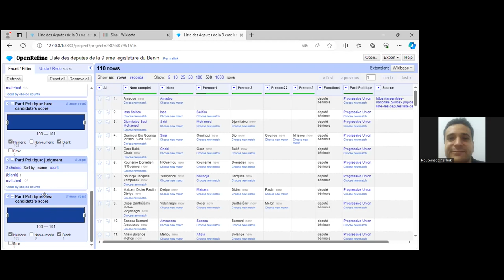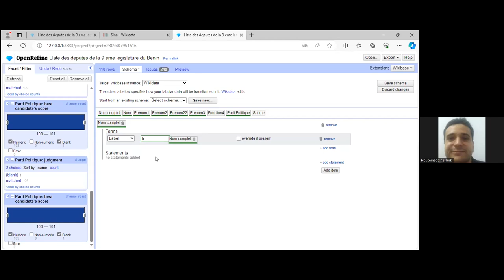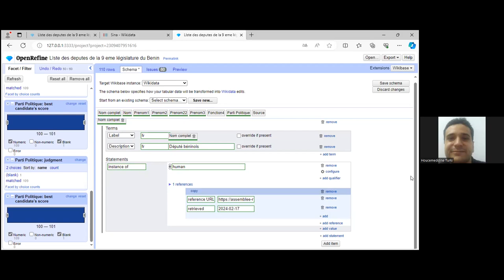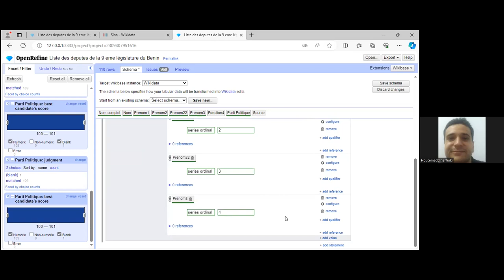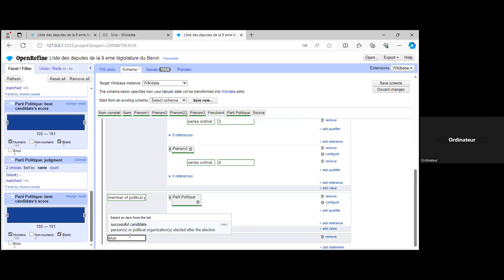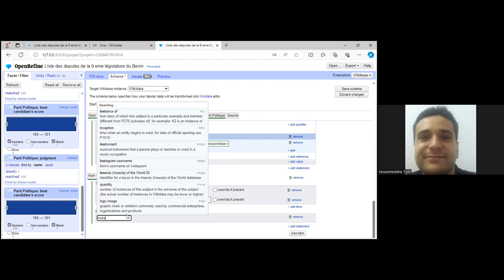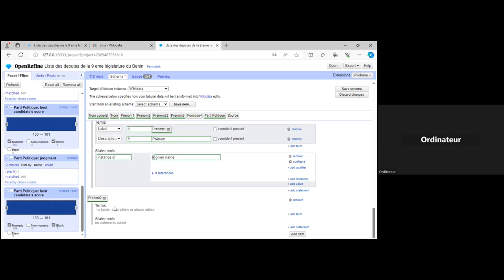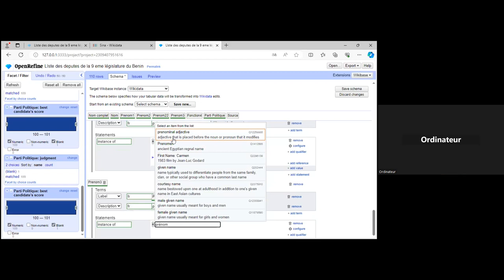Formation OpenRefine Wiki Wake Up Afrique - Partie 3: Créer un schéma Wikidata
La formation a été organisée le 17 février 2024. Elle évoque comment créer le schéma Wikidata pour convertir les données d'un tableau traité en éléments et déclarations Wikidata.